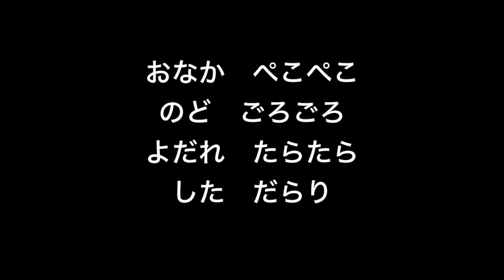アイちゃんの歌・しょの弐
「アイちゃんの歌・しょの弐《片目のニューハーフ猫に捧げる歌》」
詩：山田ゴロ
曲・編曲・歌：石野竜三

しっぽ　ぴんぴん
ひげ　ぴんぴん
みみも　ぴんぴん
つめ　ぴんぴん

おめめ　くりくり
はな　くりくり
にくきゅう　くりくり
たま　くりくり

きょうもめざすぞ
タンスのてっぺん
失敗なんておそれない

いつかはのぼるぞ
食器棚
垂直飛びの特訓中

おなか　ぺこぺこ
のど　ごろごろ
よだれ　たらたら
した　だらり

いっぱい走って
つかれたら
あとはごはんを
食べるだけ

かんづめ開けてよ
おさかなちょうだい
からだすりすり
にゃ〜〜〜んころりん